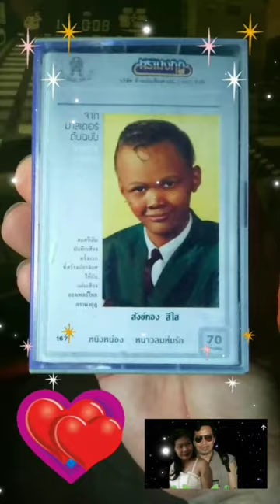รักข้ามกำแพง สังข์ทอง สีใส(ไม่ใช่เพลงในชุด)เทป ชุด หนิงหน่อง